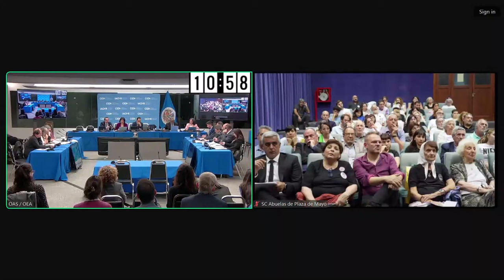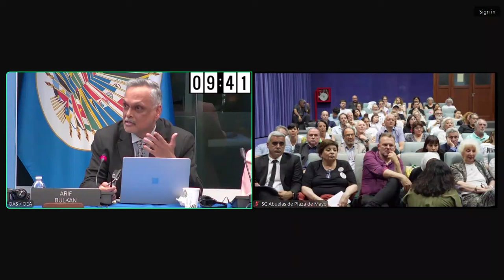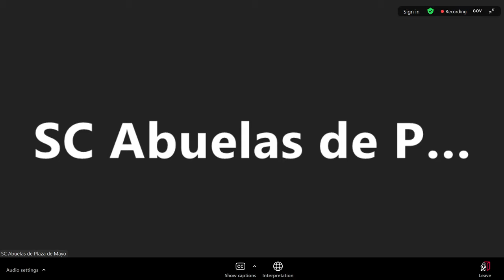Argentina: Impacto de las políticas de Memoria, Verdad y Justicia en los derechos humanos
Argentina: Impact of Memory, Truth, and Justice policies on human rights